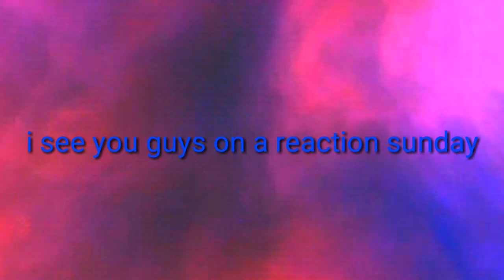Thanks for over 10k viewers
Shoutout to all of you guys